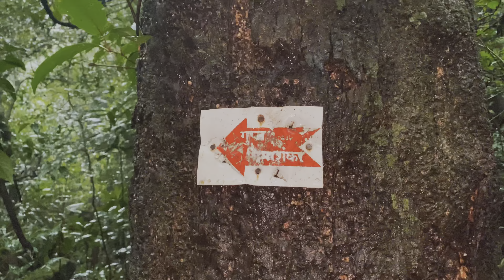Gupt Bhimashankar | treaking in the hills | Bhimashankar jyotirling | Pune | Vlog by Pravin Semwal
नमस्ते दोस्तों,

भगवान शंकर के 12 ज्योतिर्लिंग में भीमाशंकर का छठा स्थान है। यह ज्योतिर्लिंग महाराष्ट्र के पुणे से लगभग 110 किलोमीटर दूर सह्याद्रि पर्वत पर स्थित है। इस मंदिर में स्थापित शिवलिंग को भगवान के रूप में पूजा जाता है। मंदिर में स्थापित शिवलिंग काफी बड़ा और मोटा है, जिसके कारण इस मंदिर को मोटेश्वर महादेव के नाम से भी जाना जाता है। इस मंदिर के पास ही भीमा नदी बहती है जो कृष्णा नदी में जाकर मिल जाती है। ￼भीमा नदी का उद्गम भी यही से होता है. और यह पर गुप्त भीमाशंकर भी है जो इस वीडियो मैं देख सकते हो

भीमाशंकर पहुँचने के लिए नज़दीक का हवाईअड्डा पुणे है और रेलवे स्टेशन भी पुणे है, सड़क मार्ग से यहाँ आने के लिए कल्याण और पुणे से नियमित बसे चलती है तथा आप टैक्सी/ बस करके भी भीमाशंकर पहुँच सकते है.